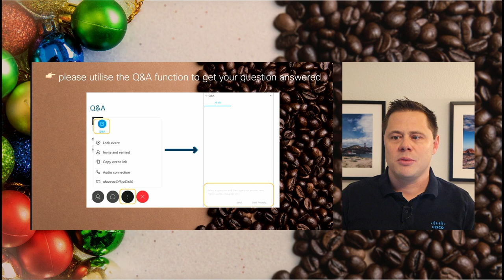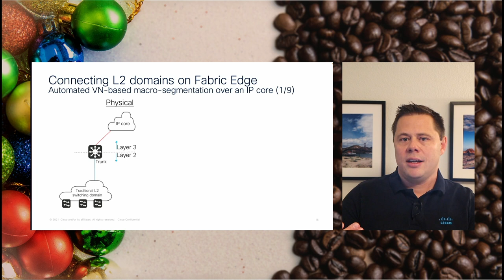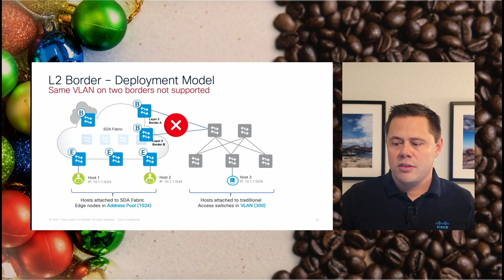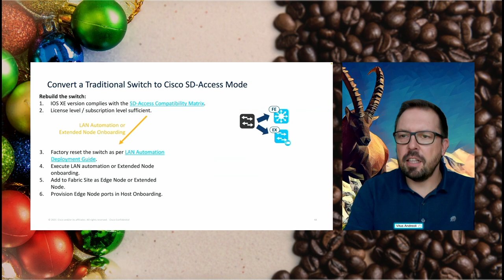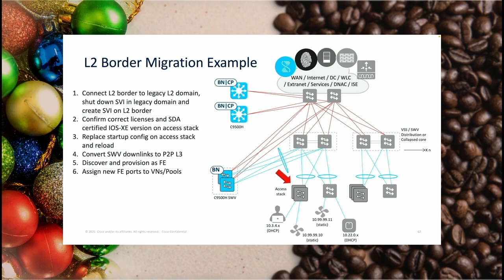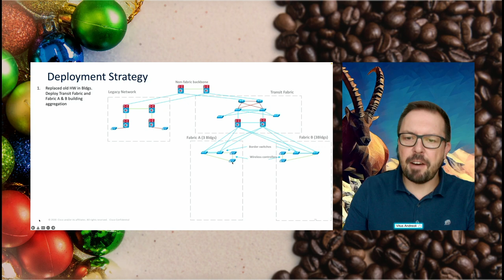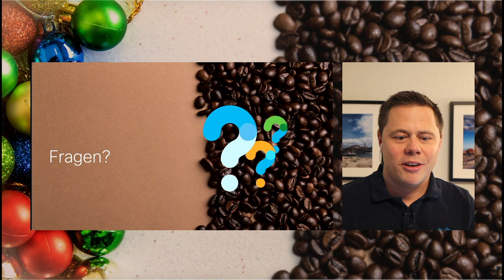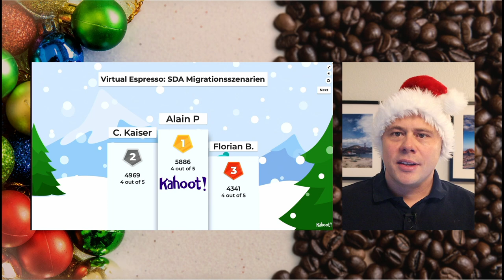Virtual Espresso: Cisco SD-Access Migrationsszenarien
In dieser Session erläutern Vitus Andreoli und Patrick Mosimann verschiedene Optionen zur Anbindung traditioneller L2-Domänen an eine Fabric und zeigen Ihnen Migrationsszenarien in Richtung Cisco SD-Access.

Was ist ein Virtual Espresso?
Virtual Espresso ist unser neues Format zum Austausch, der Kontaktpflege und für News aus der Cisco Enterprise Networks Welt. Die Sessions werden in deutscher Sprache gehalten.

Virtual: Die Kommunikation findet via Webex Event statt.
Espresso: Die Dauer und der Inhalt ist kurz und kondensiert (ca. 45-60 Minuten).

*Timestamps*
00:00:00 - Countdown
00:00:58 - Intro & Welcome
00:05:13 - Connecting L2 domains on Fabric Edge
00:18:16 - Connecting L2 domains on L2 Border
00:22:19 - Phased migration
00:32:04 - L2 Border migration
00:40:05 - Cisco SJC migration
00:51:51 - Q&A
00:55:17 - Outlook & Quiz
01:02:28 - Closing